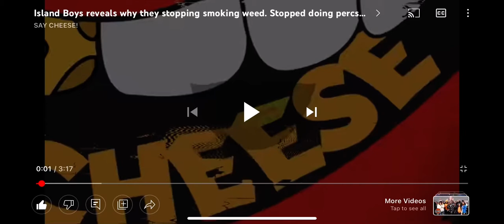interviews the island boys 🏝& they open up about their drugs addiction. !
Stay clean and sober